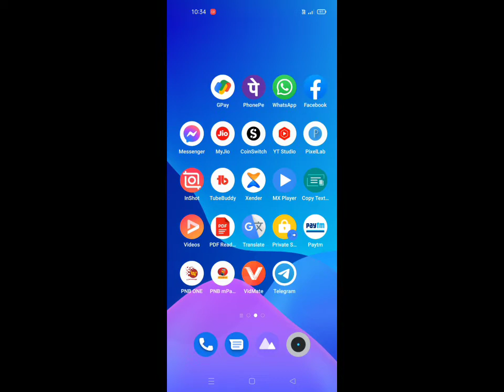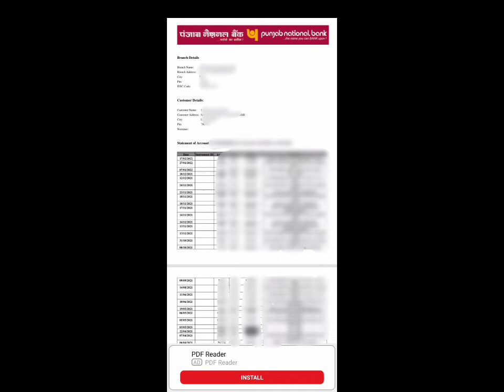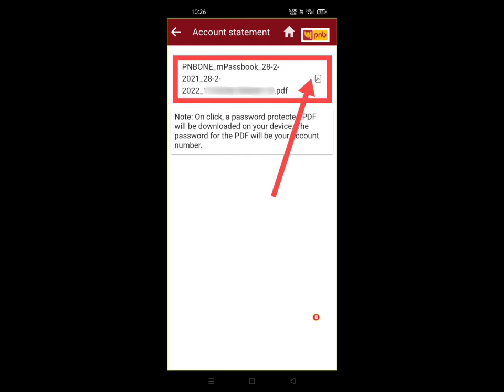How To Open PNB Statement Pdf Password | Pnb Bank Statement Pdf Password/ Pnb Mpassbook Pdf Password